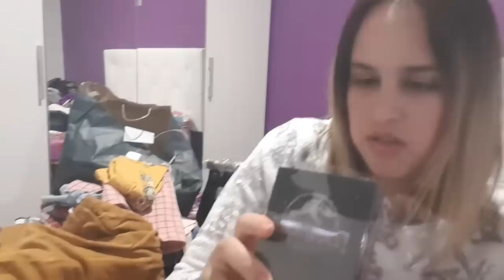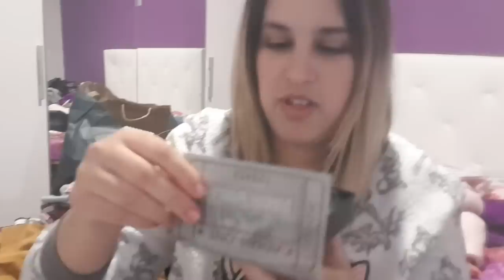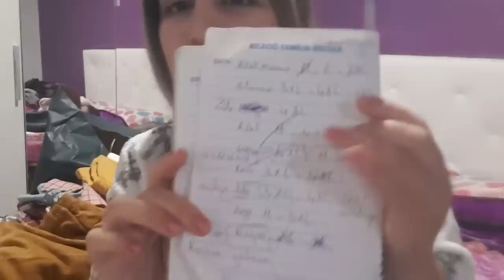مشترياتي و طريقتي في العمل 👨‍💻👨‍💻